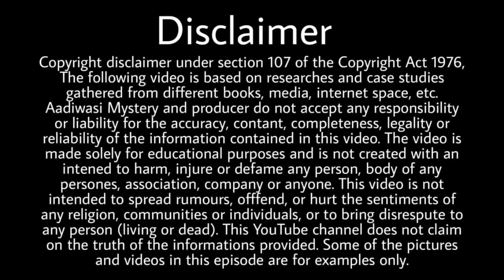असा फेक्या तून गोफन का दगड़ा ,कभी नी देख्यो असो वीर टंट्या मामा। राकेश देवड़े बिरसावादी गायक।